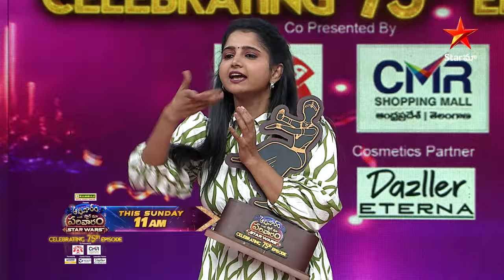Aadivaaram with StarMaa Parivaaram Starwars | Celebrations of 75th Episode | Sun at 11AM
🌟 Brace yourselves for the ultimate showdown! 🚀 Join us as we celebrate the 75th episode of AadivaaramwithStarMaaParivaaramstarwars! 🎉 Don't miss out on the excitement, airing this Sunday at 11 AM exclusively on StarMaa. It's going to be an epic battle you won't want to miss! 📺✨